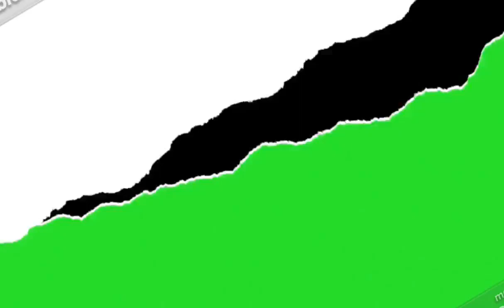Ja Rule Gyro Commercial TRY NOT TO LAUGH REACTION!!!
MY REACTION TO Ja Rule Gyro Commercial TRY NOT TO LAUGH REACTION